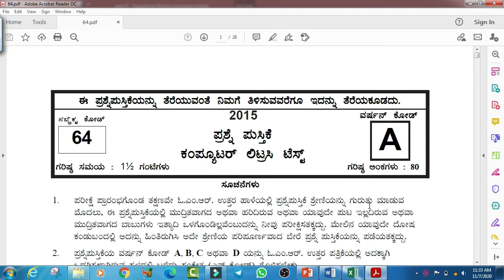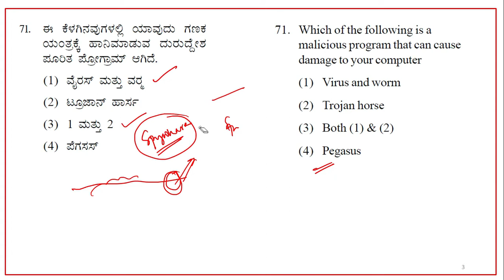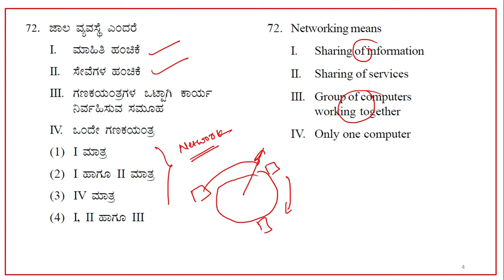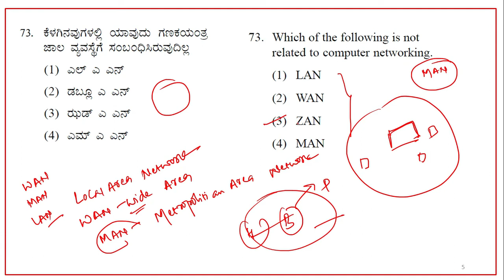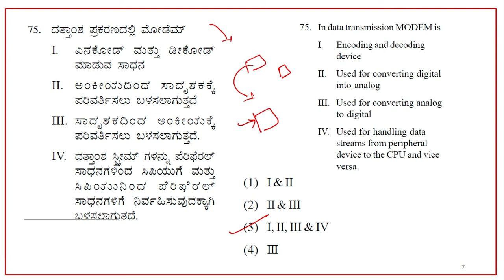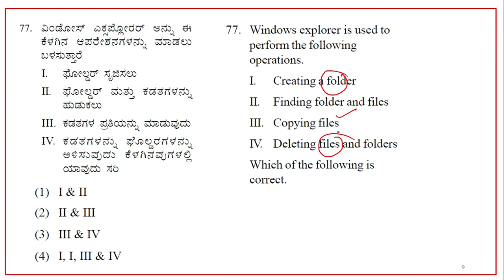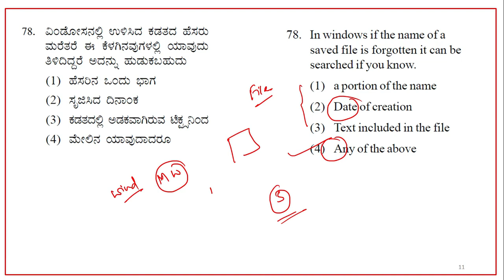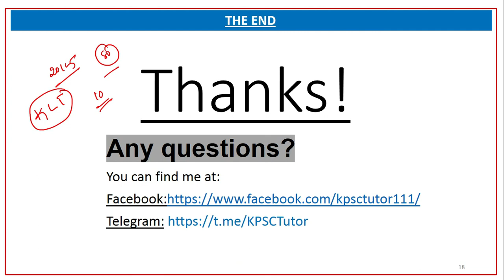ಕಂಪ್ಯೂಟರ್‌ ಪ್ರಶ್ನೆಗಳು || 2015 KPSC || Computer Literacy (MCQ)(Subject Code 64) Part 27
ಹೆಚ್ಚಿನ ಮಾಹಿತಿಗಾಗಿ ಕೆಳಗೆ ಕೊಟ್ಟಿರುವ ಲಿಂಕಗಳನನ್ನು ಸಂಪರ್ಕಿಸಿ